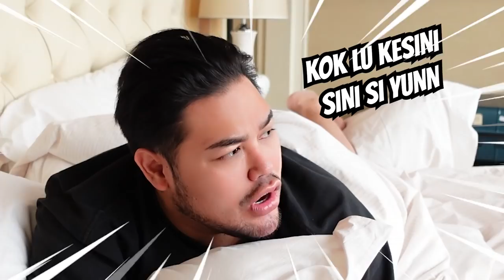PERSIAPAN MATANG SUPER FANTASTIS MENJELANG CROWNING MOMENT MISS GRAND INDONESIA 2022 !!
Hai Gemeser!
Sekarang Queen Andina sudah resmi dinobatkan sebagai Miss Grand Indonesia 2022. Video ini khusus untuk kalian yang penasaran dengan dibalik layarnya crowning moment of Miss Grand Indonesia, Queen Andina Julie. Bangga dan haru campur jadi satu deh pokoknya. Untuk selengkapnya, langsung aja yukk cuss nonton video aku diatas!!